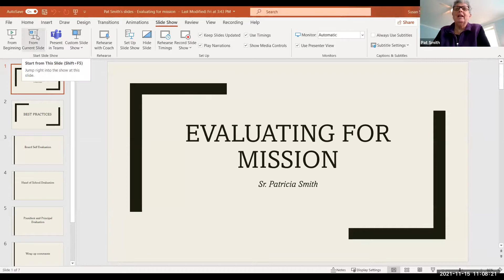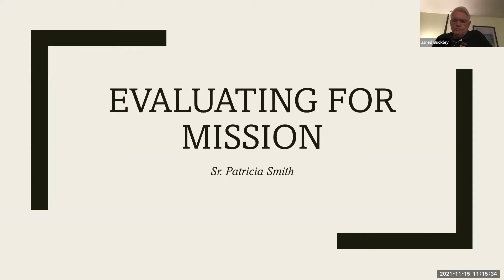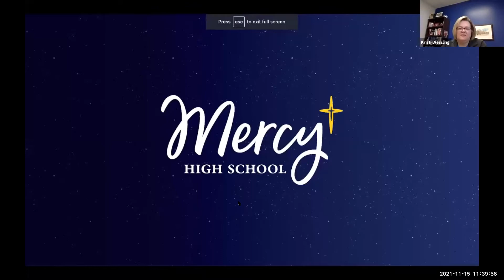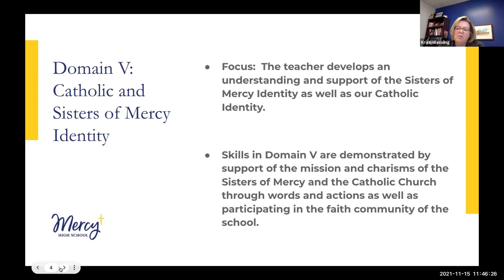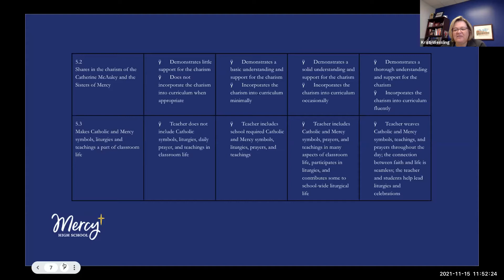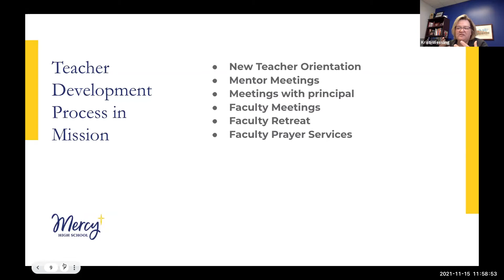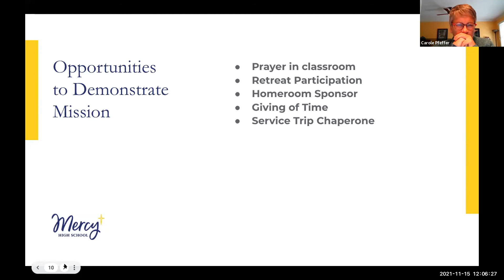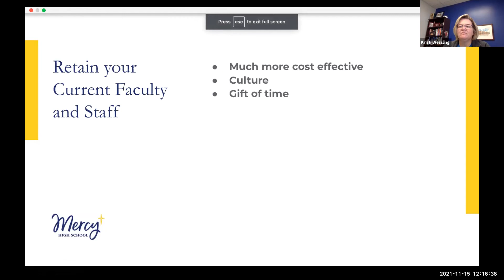Evaluating for Mission - New Leader Orientation Program (2021-2022)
Presentation by Sister Patricia Smith, RSM, and Kristi Wessling